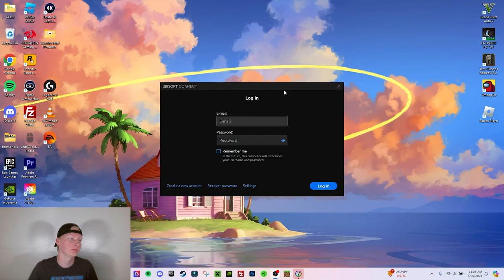I Stopped Playing Video Games (for one month...)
I hope I can get into  a better routine in putting out videos now.

links ^^^